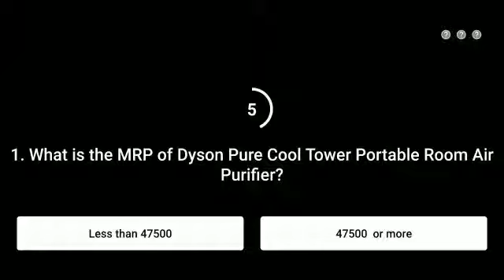Flipkart Daam Sahi Hai Quiz answer today.25 December 2020.Daam Sahi Hai Flipkart.Episode-18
Flipkart Daam Sahi Hai Quiz answer today.25 December 2020.Daam Sahi Hai Flipkart.
Episode-18.

Topics covered.

Topics covered:-
Amazon quiz
25 September Amazon quiz
Amazon
Quiz
Flipkart quiz
Amazon quiz
Amazon
Quiz